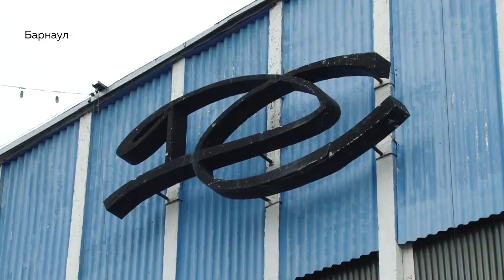Теперь «Титов Арена»: какие новшества ждут алтайский хоккей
Такой хоккей нам нужен. Барнаульский «Алтай» меняет название и местоположение. Заодно тренерский штаб, цвета и форму. Это лишь малая часть  глобальных изменений алтайского хоккея.